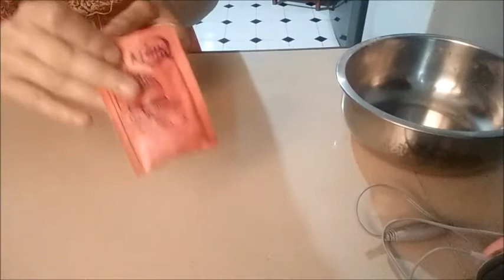Avec 1 banane réaliser un bon gâteau au chocolat - بواحدة موز حضري ألذ كيكة بشكولاطة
2 حبات بيض
قبصة ملح
150 غ سكر
150 غ دقيق
4 ملاعق كبيرة من الكاكاو
فانيليا
80 مل زيت
50 غ حليب مجفف
1 كأس ماء
(إذا ما عدكش حليب بودرة عوضيه بأس حليب)
10 غ خميرة كيمائية
1 موز مهروسة تقدري ديري 2 حبات

تزيين
150 غ شكولاطة دائبة
2 ملاعق صغيرة من كرامل دائب
أو حضري صوص شكولاطة كالأتي :
كأس حليب
ملعقة كبيرة من النشا
ملعقة كبيرة من سكر
100 غ شكولاطة
حطو كل شيء على ناء حتى تعقد الكريمة

2 oeufs, une pincée de sel, 150 g sucre, 150 g farine, 4 cuillères à soupe de cacao, vanille, 80 ml huile, 50 g lait en poudre avec 1 verre d'eau si vous n'avez pas du lait en poudre remplacer le avec 1 verre de lait, 10 g levure chimique, 1 banane écrasée ou deux.

pour le glaçage, 150 g chocolat fondu avec 1 cuillère à soupe de caramel ou préparer une crème au chocolat : 1 verre de lait, 1 cuillère à soupe de fécule de maïs, 1 cuillère à soupe de sucre, 100 g chocolat.

2 eggs, a pinch of salt, 150 g sugar, 150 g flour, 4 tablespoons of cocoa, vanilla, 80 ml oil, 50 g powdered milk with 1 glass of water if you do not have powdered milk replace it with 1 glass of milk, 10 g baking powder, 1 mashed banana or two.

for the icing, 150 g melted chocolate with 1 tablespoon of caramel or prepare a chocolate cream: 1 glass of milk, 1 tablespoon of cornstarch, 1 tablespoon of sugar, 100 g of chocolate.

2 яйца, щепотка соли, 150 г сахара, 150 г муки, 4 столовые ложки какао, ваниль, 80 мл масла, 50 г сухого молока на 1 стакан воды, если у вас нет сухого молока, замените его на 1 стакан молока , 10 г разрыхлителя, 1 или два пюре из банана.

для глазури 150 г растопленного шоколада с 1 столовой ложкой карамели или приготовить шоколадный крем: 1 стакан молока, 1 столовая ложка кукурузного крахмала, 1 столовая ложка сахара, 100 г шоколада.

2 huevos, una pizca de sal, 150 g de azúcar, 150 g de harina, 4 cucharadas de cacao, vainilla, 80 ml de aceite, 50 g de leche en polvo con 1 vaso de agua si no tienes leche en polvo sustitúyelo por 1 vaso de leche , 10 g de levadura en polvo, 1 o dos plátanos triturados.

para el glaseado, 150 g de chocolate derretido con 1 cucharada de caramelo o preparar una crema de chocolate: 1 vaso de leche, 1 cucharada de maicena, 1 cucharada de azúcar, 100 g de chocolate.

卵2個、塩1つまみ、砂糖150 g、小麦粉150 g、ココア4杯、バニラ、オイル80 ml、粉ミルク50 gと水1杯、粉ミルクがない場合は、ミルク1杯と交換します。 、ベーキングパウダー10 g、マッシュバナナ1個または2個。

アイシングには、150 gの溶かしたチョコレートと1杯のキャラメル、またはチョコレートクリームを準備します。1杯のミルク、1杯のコーンスターチ、1杯の砂糖、100gのチョコレート。

2 butir telur, sejumput garam, 150 g gula pasir, 150 g tepung terigu, 4 sendok makan coklat, vanila, 80 ml minyak, 50 g susu bubuk dengan 1 gelas air jika tidak ada susu bubuk ganti dengan 1 gelas susu , 10 g baking powder, 1 atau dua pisang tumbuk.

untuk icing, 150 g cokelat leleh dengan 1 sendok makan karamel atau siapkan krim cokelat: 1 gelas susu, 1 sendok makan tepung maizena, 1 sendok makan gula, 100 g cokelat.

2 Eier, eine Prise Salz, 150 g Zucker, 150 g Mehl, 4 Esslöffel Kakao, Vanille, 80 ml Öl, 50 g Milchpulver mit 1 Glas Wasser wenn Sie kein Milchpulver haben durch 1 Glas Milch ersetzen , 10 g Backpulver, 1 zerdrückte Banane oder zwei.

für die Glasur 150 g geschmolzene Schokolade mit 1 EL Karamell oder eine Schokoladencreme zubereiten: 1 Glas Milch, 1 EL Speisestärke, 1 EL Zucker, 100 g Schokolade.

계란 2개, 소금 약간, 설탕 150g, 밀가루 150g, 코코아 4큰술, 바닐라, 오일 80ml, 분유 50g, 물 1컵, 분유가 없으면 우유 1컵으로 대체 , 베이킹파우더 10g, 으깬 바나나 1개 또는 2개.

아이싱을 위해 녹인 초콜릿 150g과 카라멜 1테이블스푼 또는 초콜릿 크림을 준비하세요: 우유 1컵, 옥수수 전분 1테이블스푼, 설탕 1테이블스푼, 초콜릿 100g.